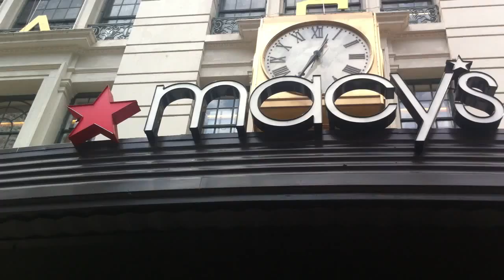Brooklyn Bombshell Revue performs Coney Island Mermaid Para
Brooklyn Bombshell Revue performs Coney Island Mermaid Parade 2014 routine at Macy's Herald Square in conjunction with the Midsummer Night Swing Dance Season 2014!